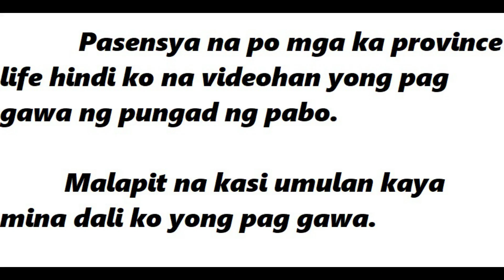Na ngi-ngitlog na po ang aking pabo l My turkey was starting to lay eggs